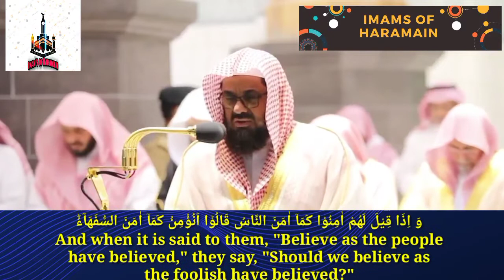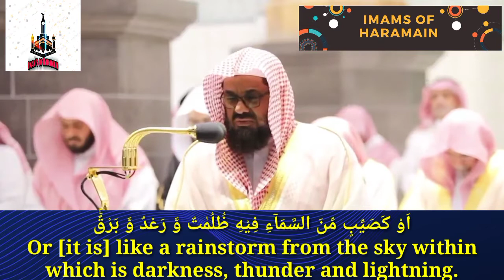Surah Al-Baqarah || By Sheikh Shuraim with Arabic and English subtitles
Surah Al-Baqarah with Arabic text and English subtitles by Sheikh Saud Al-Shuraim
Jazakuma-Allahu khaira